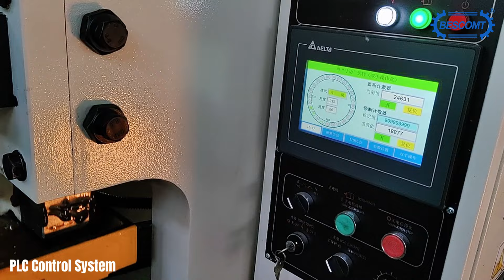Bescomt flat washer making machine from China